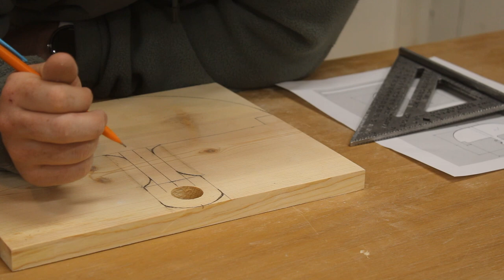Crafting a Practical and Beautiful Harvesting Basket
DIY Harvesting Basket: Your Essential Guide for Building a Practical Solution for Cut Flowers and Vegetables.

Miter Saw (Kobalt)
Fold Up Workbench (DeWalt)
Tape Measure (Komelon)
Sander (DeWalt)
Center Punch (General Tools)
Speed Square
Band Saw (Ryobi)
Clamps (IRWIN)
Glue Bottle (Glu-Bot)
Nailer (Ryobi)
Scissors (Crescent Wiss)
Forstner Bits (Harbor Freight)

Sand Paper (Diablo)
Wood Glue (Titebond)
Clear Coat Spray Paint (Rust-Oleum)
Plastic Chicken Wire (“Quest” from Menards)

Camera (Canon Rebel T7)
Tripod (Sunpak)
Laptop (Microsoft Surface Pro 7)
Mouse (Microsoft)
Microphone (Blue Yeti)

Hi I'm Ryan Willoughby, a Youtuber, a Maker, and U.S. Navy Avionics Tech. I make all types of videos showing how I build things from picnic table squirrel feeders, to a backyard deck. I also love to restore tools that help with these projects along the way.

If you have any questions or need to get in touch the quickest way would be through my email . Please let me know what I can help with.